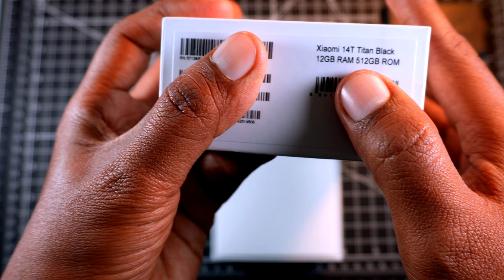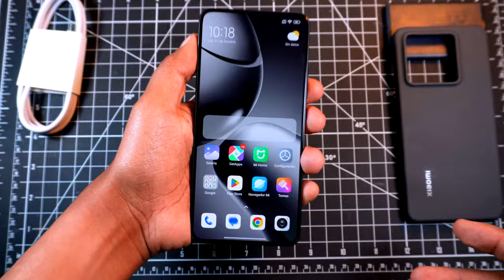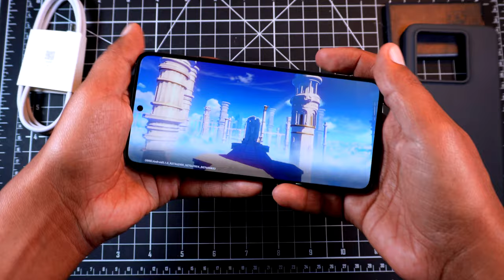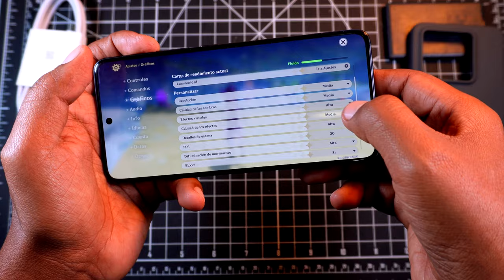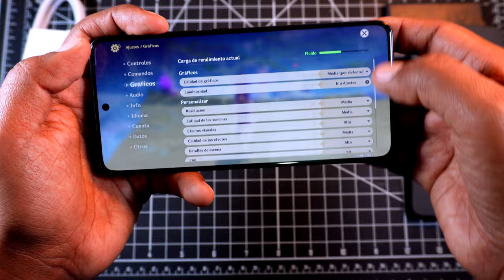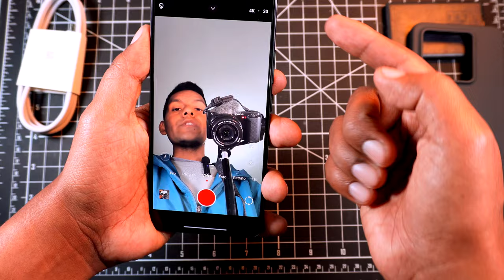Xiaomi 14T primeras impresiones y Unboxing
Ya está en el Canal el Xiaomi 14T y te tenemos unas primeras impresiones, además hacemos un unboxing del mismo, recordandoles que esta versión que me llega es de prueba y que en el mercado Latam sí viene con adaptador de 67w en la caja, quieres saber más de este teléfono, te leo.